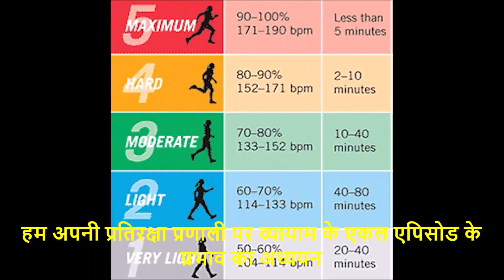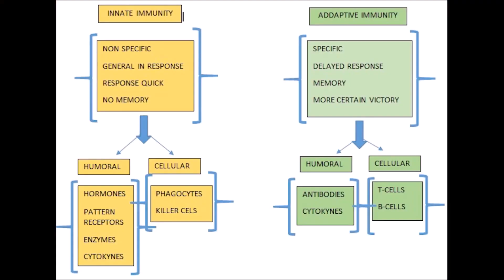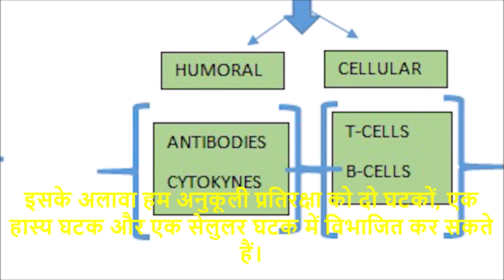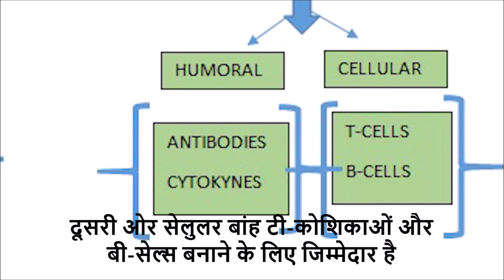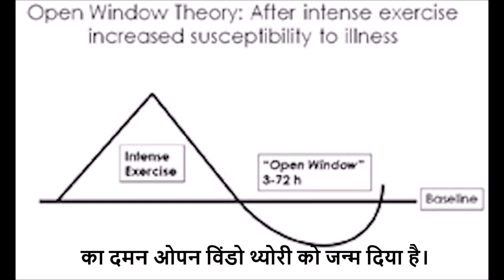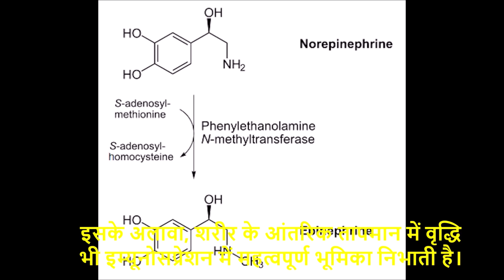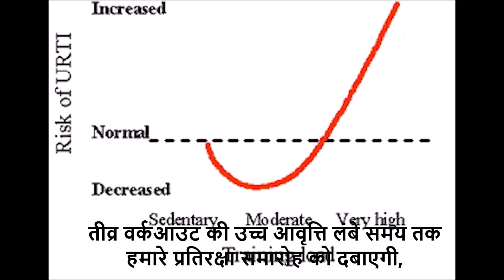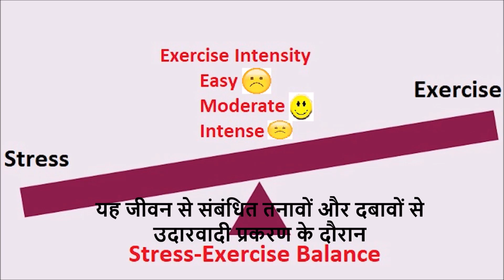IMMUNE SYSTEM RESPONSE TO EXERCISE : HOW MUCH OF EXERCISE IS GOOD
Exercise Immunology is a relatively new field in the study of immune system of people mainly associated with some kind of physical training. . This video will study the impact of exercise on people who do regularly endurance training at various levels mainly easy, moderate and intense. Human Immune System is extremely complex. Hence it is important to study the relationship between exercise and immune system.
This video will also answer few basic questions such as how much of exercise is good? Should we do exercise when we are sick? What risk a sports person has against virus like Corona?